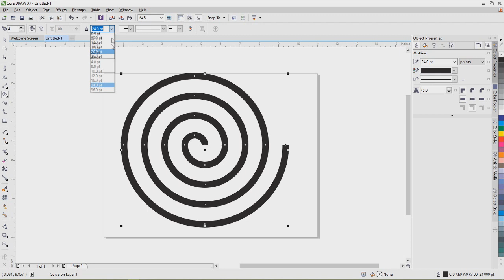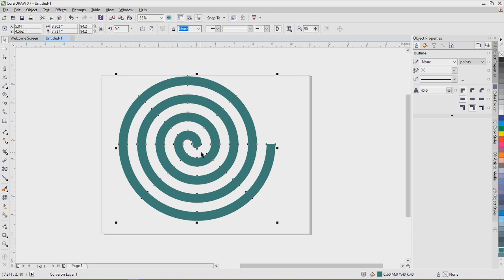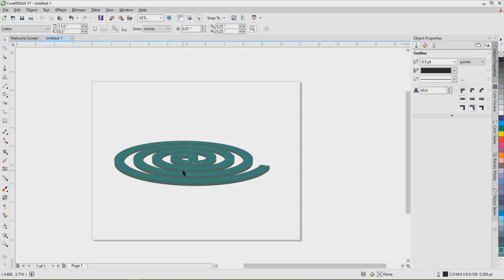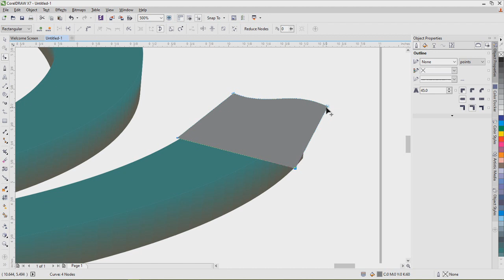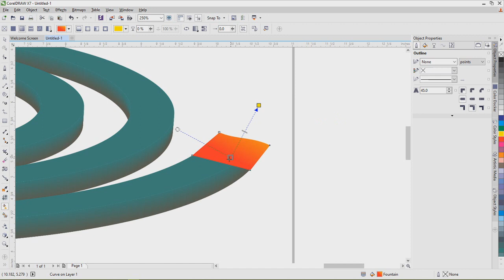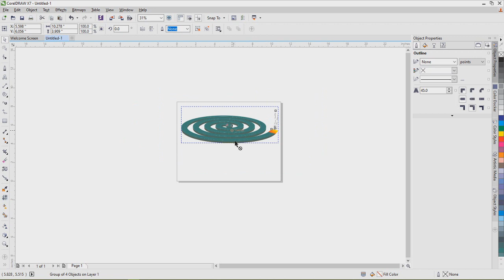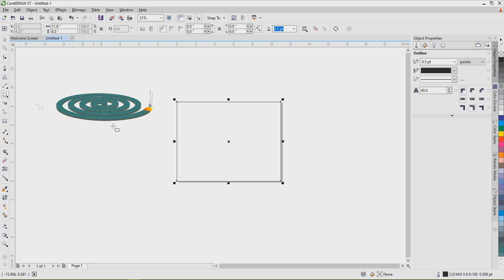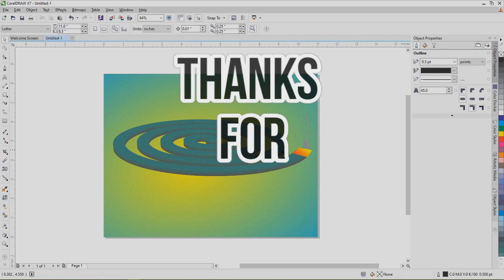USING THE SPIRAL TOOL IN COREL DRAW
Creating Mosquito coil design using CorelDraw with Spiral and Extrude Tool